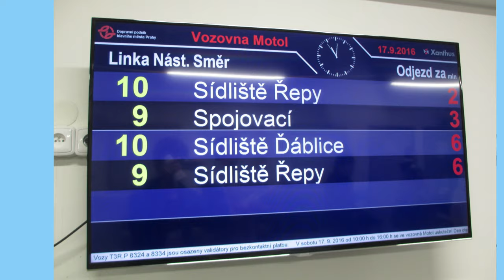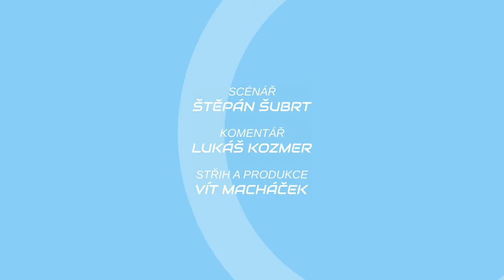METROBUS EXPRES Září 2016: Dny otevřených dveří a novinky na železnici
Na co se můžeme těšit na železnici a jak budou číslovány autobusové linky? V zářijovém Expresu shrnujeme vše, co se v Praze za poslední měsíc stalo.

Na METROBUSu vychází také RECENZE, kde představujeme každé druhé úterý jednu ze zastávek v Praze. Další videa vychází nepravidelně.